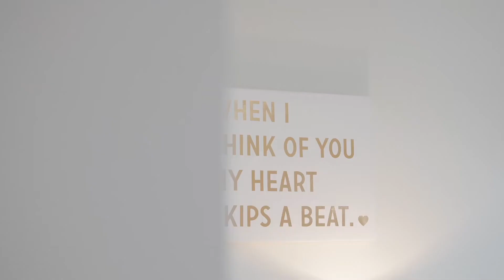34 ADAM STREET, BRAMPTON - FOR SALE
✨FOR SALE✨

$925,000 Renovated + Upgraded FREEHOLD Townhome has just hit the market!

THE ESSENTIALS:
🛏 3 + 1 Bedrooms
🛀 3 Bathrooms
🚙 1 Car Garage (5 parking spaces!)

Highlights:
-Finished basement
-Private fully fenced yard
-Upgrades: hardwood, pot lights, crown moulding, custom kitchen, built in appliances…too many to list!